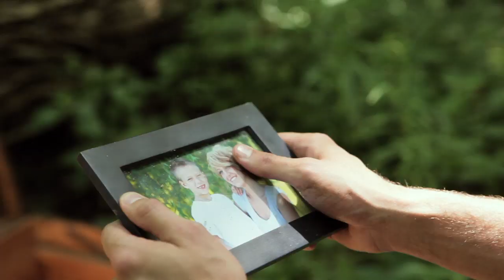AS HELL RETREATS - Matriarch (OFFICIAL VIDEO)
AS HELL RETREATS - Matriarch (OFFICIAL VIDEO). Taken from the album, 'Volition', Aint No Grave Records, 2011

Directed by: Derek Street